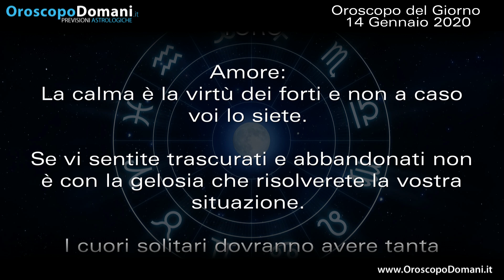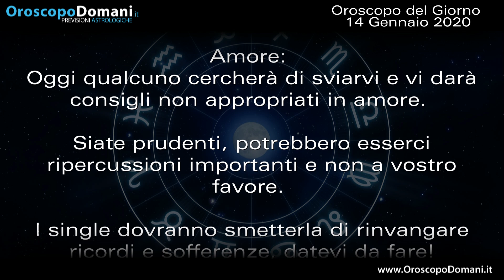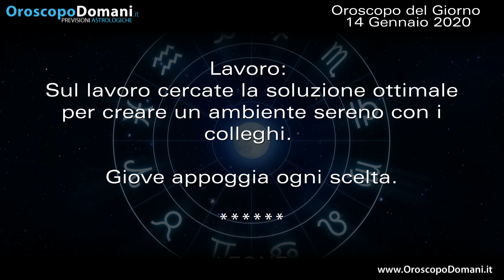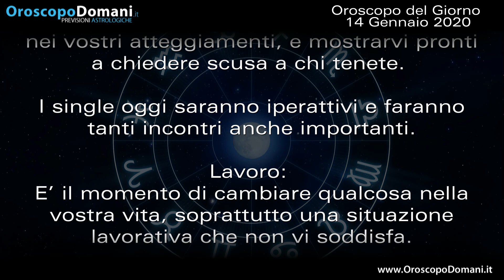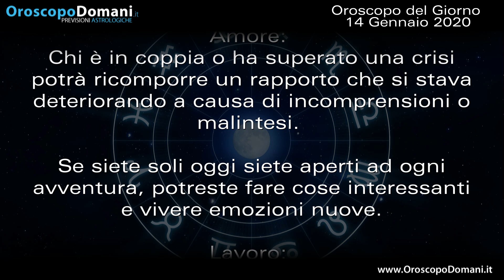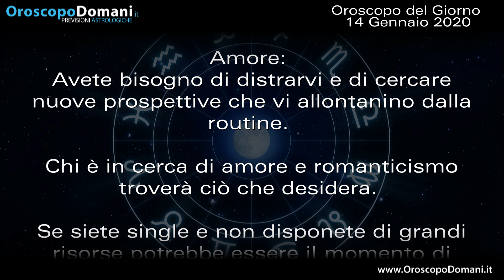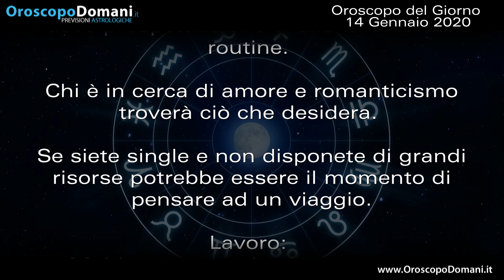Oroscopo del Giorno Martedì 14 Gennaio 2020!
Toro la calma è la virtù dei forti e non a caso voi lo siete. Vergine l'amore sembra esservi vicino ma vi sfugge di mano, dovreste essere più riflessivi nei vostri atteggiamenti. Pesci avete bisogno di distrarvi e di cercare nuove prospettive che vi allontanino dalla routine. Le previsioni per tutti i segni nell’Oroscopo del giorno 14 Gennaio 2020.